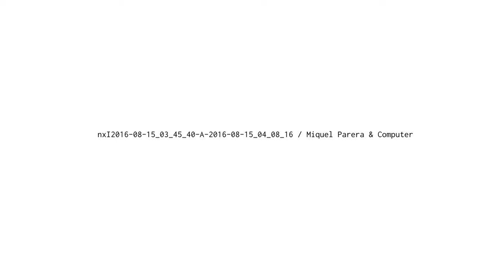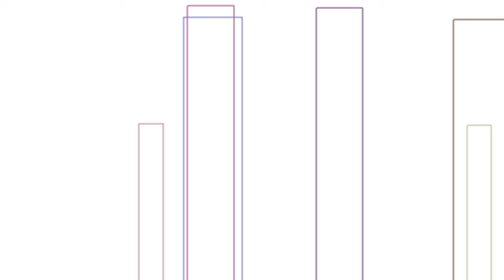nxI2016 08 15 03 45 40 A 2016 08 15 04 08 16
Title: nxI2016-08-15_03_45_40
Date: 15/08/16

Tracks:
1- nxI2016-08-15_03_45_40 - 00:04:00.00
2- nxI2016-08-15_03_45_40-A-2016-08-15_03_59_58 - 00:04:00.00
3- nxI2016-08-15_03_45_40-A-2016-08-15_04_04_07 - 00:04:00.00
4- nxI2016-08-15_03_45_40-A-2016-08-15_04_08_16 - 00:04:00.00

Description: LiveCoding,Algorithmic & Random Audiovisual.